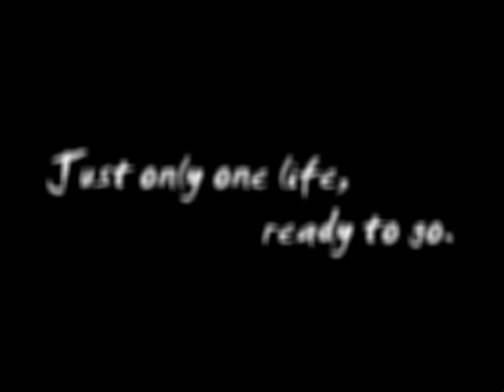アウトロウＰＶ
最終編集版を収録したDVDを頒布しております。
頒布状況はこちらからご確認ください。
までリプ頂ければ手配いたします。

2005年に発売された、自主制作カーチェイスムービー『アウトロウ』のＰＶです。

主題歌『アウトロウ』

作詞　：脇　流行
作曲　：Marica
　歌　：Marica